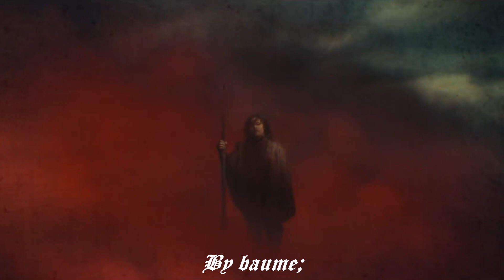The Walking Dead: Daryl Dixon - Intro;